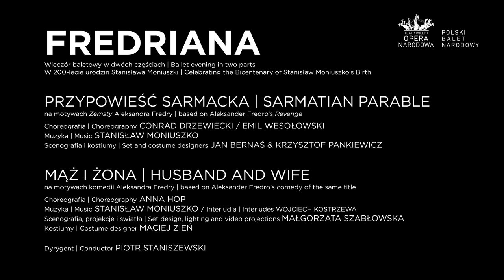FREDRIANA - trailer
FREDRIANA
Wieczór baletowy w dwóch częściach
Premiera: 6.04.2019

PRZYPOWIEŚĆ SARMACKA
Balet Conrada Drzewieckiego w jednym akcie na motywach "Zemsty" Aleksandra Fredry
Muzyka: Stanisław Moniuszko (uwertura fantastyczna "Bajka")
Prapremiera: 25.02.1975, Polski Teatr Tańca, Poznań
Choreografia: Conrad Drzewiecki
Realizacja baletu: Emil Wesołowski
Asystent realizatora: Renata Smukała
Scenografia: Jan Bernaś
Kostiumy: Krzysztof Pankiewicz
Światła: Maciej Igielski
Odtworzenie scenografii: Lilia Ostrouch
Odtworzenie kostiumów: Katarzyna Załęcka

MĄŻ I ŻONA (prapremiera)
Balet Anny Hop w jednym akcie na motywach komedii Aleksandra Fredry
Muzyka: Stanisław Moniuszko (muzyka baletowa "Na kwaterze") / Wojciech Kostrzewa (interludia)
Libretto, choreografia i reżyseria: Anna Hop
Scenografia, projekcje i światła: Małgorzata Szabłowska
Kostiumy: Maciej Zień

Dyrygent: Piotr Staniszewski

Polski Balet Narodowy
Orkiestra Teatru Wielkiego - Opery Narodowej
Trailer: Ewa Krasucka

FREDRIANA
Ballet evening in two parts
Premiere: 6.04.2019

SARMATIAN PARABLE
A ballet by Conrad Drzewiecki based on Aleksander Fredro’s "Revenge"
World premiere: 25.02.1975, Polish Dance Theater, Poznań
Choreography: Conrad Drzewiecki
Staging: Emil Wesołowski
Staging assistant: Renata Smukała
Set designer: Jan Bernaś
Costume designer: Krzysztof Pankiewicz
Lighting: Maciej Igielski
Set design reconstruction: Lilia Ostrouch
Costume design reconstruction: Katarzyna Załęcka

A ballet by Anna Hop based on Aleksander Fredro’s comedy of the same title
Music: Stanisław Moniuszko (ballet music "In the Quarters") / Wojciech Kostrzewa (interludes)
Libretto, choreography and directing: Anna Hop
Set & lighting designer, video projections: Małgorzata Szabłowska
Costume designer: Maciej Zień

Conductor: Piotr Staniszewski

Polish National Ballet
Orchestra of the Teatru Wielkiego - Polish National Opera
Trailer: Ewa Krasucka